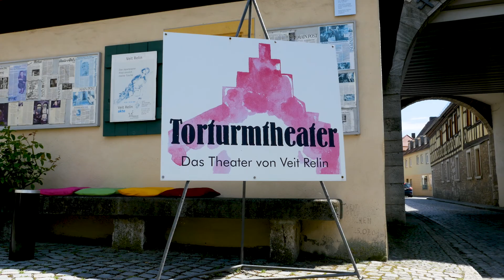Entdecken Sie Sommerhausen am Main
In diesem kurzen Video kann man einen schönen Eindruck von Sommerhausen gewinnen.